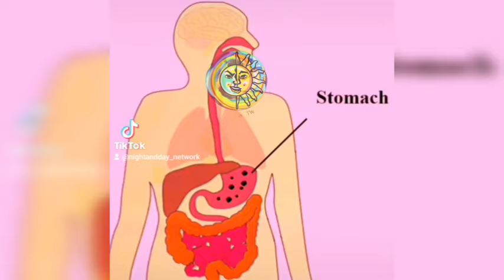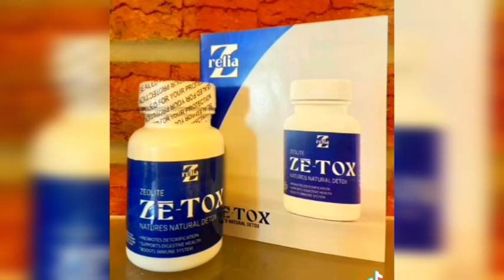R. KELLY SPEAKS ON DIDDY'S TROUBLES ON PRISON CALL WITH WACK100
R Kelly calls wack 100 from prison to speak on Diddy's current troubles. R kelly says he doesn't believe any of it. He further says, people wanna laugh and joke on the radio, not knowing they could be next.

📢Zeolite Ze-Tox Detox IS BACK!